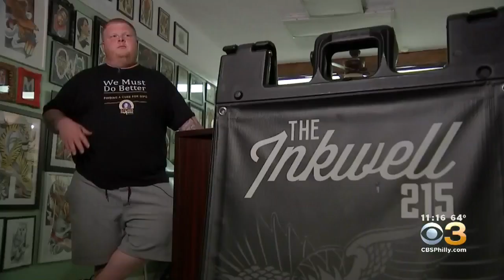Philly Sports Fan Putting Chest Full Of Tattoos To Good Use